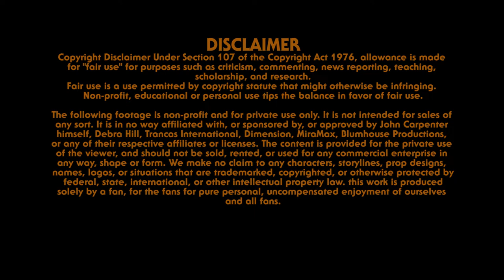Halloween Ends - Sitcom Style Opening Credits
Meet Corey Cunningham, an aspiring engineer who takes on a part time job that will change his life forever. He later crosses paths with a mysterious, "unshapely" figure who helps him find the confidence he needs to go from babysitter to bad boy.

From the writers who brought you She's All That (1999), Freaky Friday (2003) and Halloween III: Season of the Witch (1982).

If for any reason it isn't clear, this is just a parody.
Hope you enjoy, if you want more content like this, you know what to do.